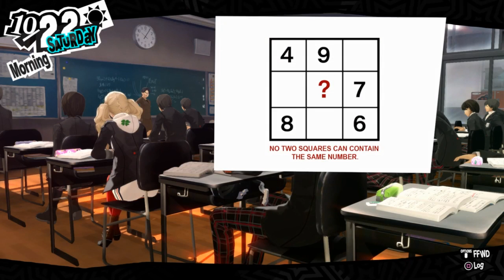Quad Plays - Persona 5 [Ep 55][Twitch]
Atlus' newest in the series, Persona 5 is an incredibly journey, one that I can't wait to get to the end of. With the streaming deadline pushed back, I can play a lot further than before, too!